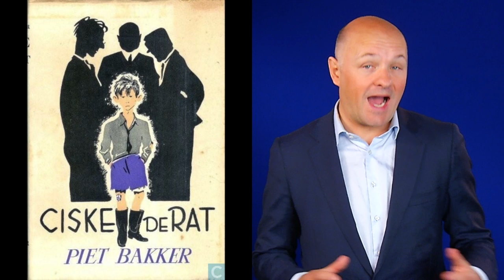"Van een dubbeltje naar een kwartje" (Vrije Lezing #69)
In de wereldliteratuur zijn er veel verhalen over kinderen die als dubbeltje worden geboren, en uiteindelijk tot kwartje worden. Remi (uit Alleen op de Wereld), Oliver Twist en Annie zijn sprekende voorbeelden. Maar een veel mooier, inhoudelijker verhaal wordt in het oer-Nederlandse 'Ciske de Rat' vertelt. Boris van der Ham legt uit waarom hij dat vindt.

Sinds 1 januari 2010 publiceerde Boris van der Ham tot september 2012 vrijwel wekelijks 'vrijzinnige lezingen' of 'vrije lezingen'. Sinds mei 2016 zijn de 'Vrije Lezingen' (zowel in het nederlands, als het engels) weer in de lucht.